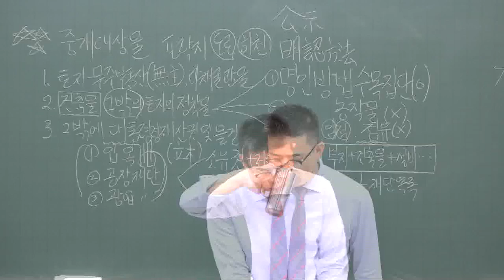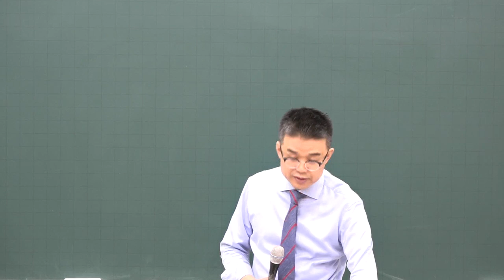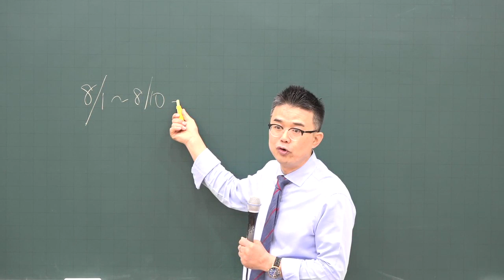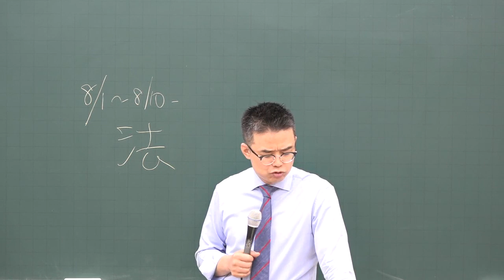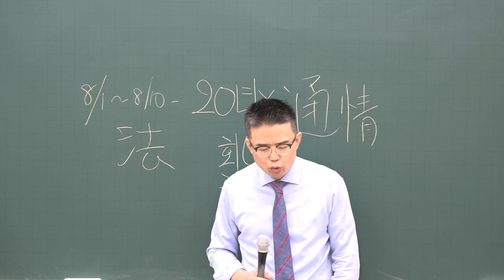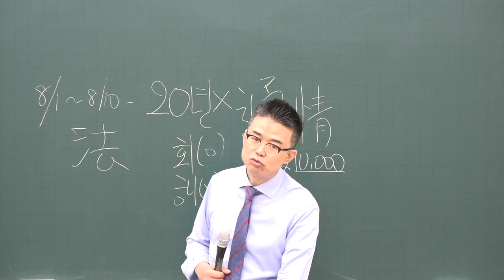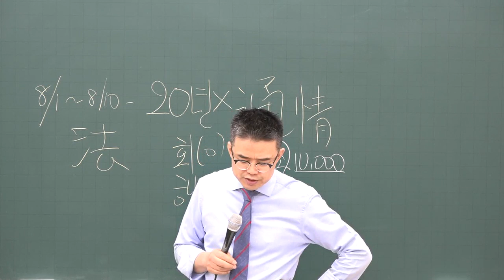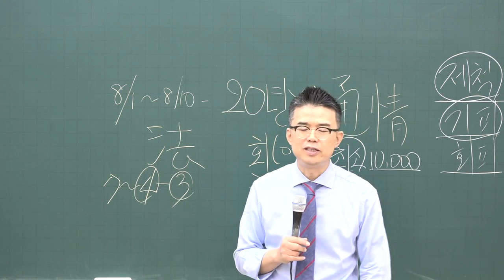[공전무] 2020년 공인중개사 공인중개사법 및 실무 기초입문 11-6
[공인중개사 전부 무료 인강] 2020년 공인중개사 기초입문과정
공인중개사법 및 실무 [박용덕교수]

원,